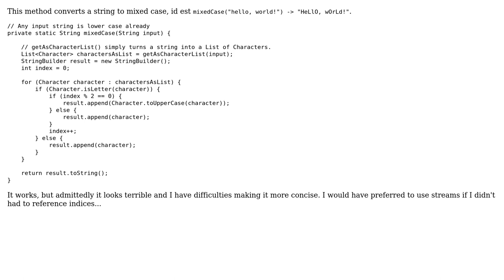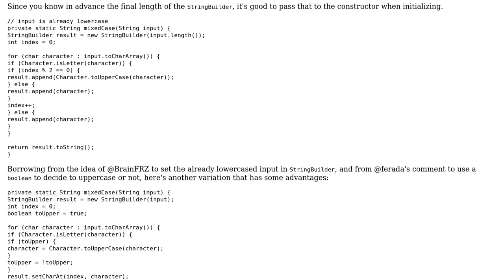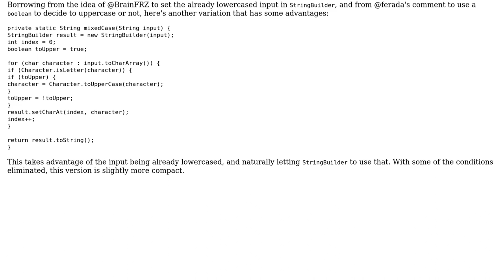Convert string to mixed case (3 Solutions!!)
Convert string to mixed case

With thanks & praise to God, and with thanks to the many people who have made this project possible! | Content (except music & images) licensed under CC BY-SA | Music | Images & others | With thanks to user kovareka user janos user BrainFRZ user AdHominem and the Stack Exchange Network Trademarks are property of their respective owners. You are responsible for your own actions.